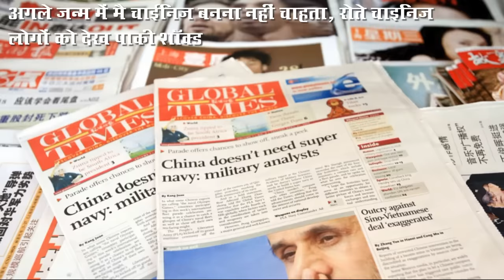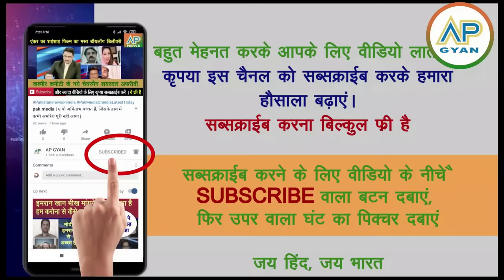Agle janm me main Chinese banana nahi chahta sunke pakistani shocked pak media crying